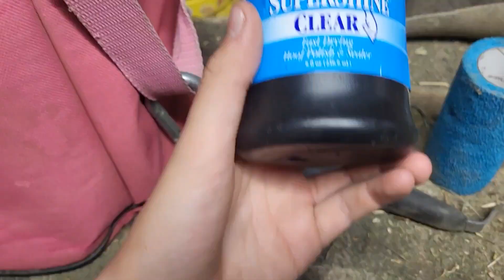The First 2023 4H County Show